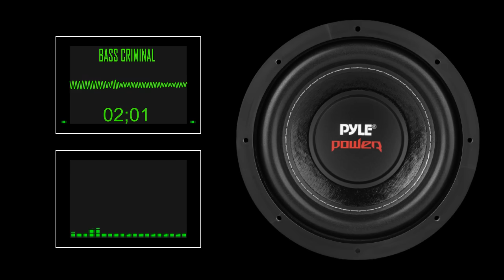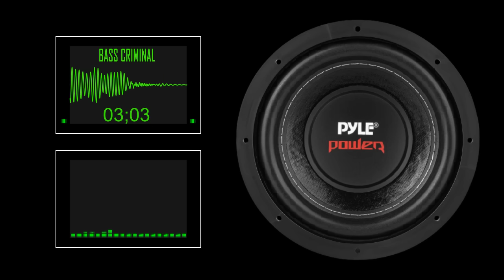LOW BASS TEST SUBWOOFER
BASS TEST
EXTREME BASS
DUBSTEP BASS
RAP BASS
ULTRA BASS
BASS
ULTIMATE BASS
BASS BOOSTED